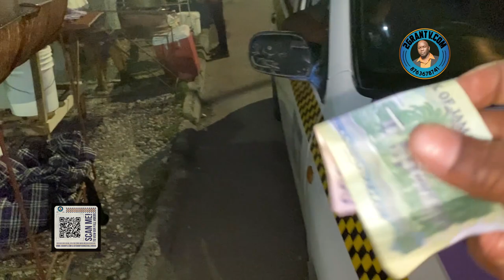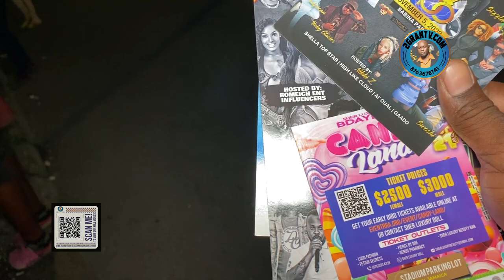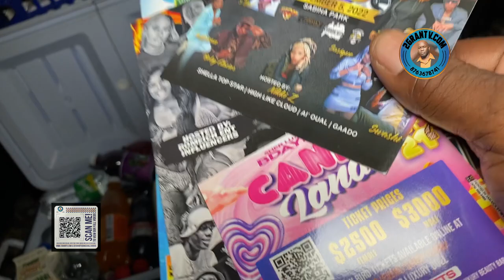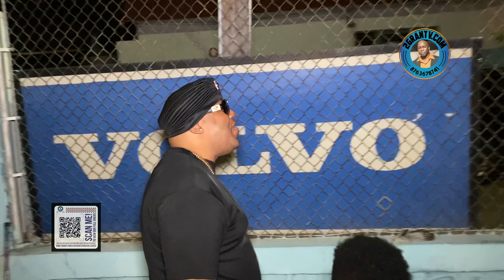Dancehall Fancam Interview, Popular Dancehall Video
How to Watch Dancehall Fancam Interview, Popular Dancehall Video  Live broadcast Video, Check out the Latest Dancehall Videos in Jamaica 2022, Dancehall Videos 2022 on 2GranTv Youtube Channel

2Grantv Dancehall Video platform provides Dancehall videos, Dancehall Mix, Live broadcast video and live Streaming right here on video 2GranTv Dancehall Video website Jamaica's

2GranTV is the leading source for Dancehall videos in jamaica, Hip Hop news, new music, and videos from artists, the latest celebrity gossip update daily.

2GranTv Dancehall Videos are mainly on youtube or my website 24/7 Live broadcast video.

2GranTv Dancehall Website gives you a daily dose of reggae and Jamaican dancehall video ... featuring the latest and best in Dancehall and Reggae music. List of Best Reggae Blogs for Music Lovers. Keep up with the reggae, dancehall, 2GranTv Top Dancehall website.